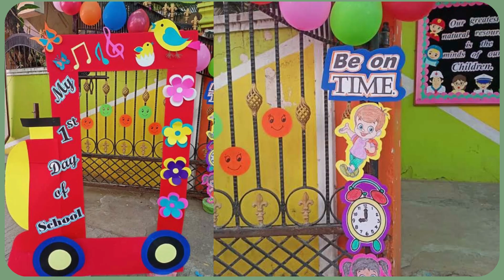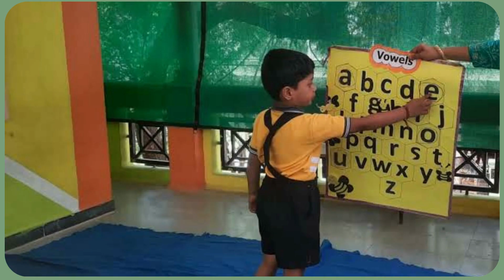My first step to the school | Srinivasapuram | suvidhyaKIDS | 2023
Friendly teachers, Safe & Homely ambiance.
Creative & Innovative displays, Content & Tools.

Learning by doing, Involving & Interactive means.
Micro-level assessment, Analysis & remedial.
Sessions for Life skills & Communication skills.
Classes of Mind mapping, Aptitude & Career Skills.

Sharada Nagar (Nursery to class V ):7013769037

suvidhyaKIDS Preschool
aims at
99 Skills that a kid needs.

5 steps for pre-writing and writing skills.

21st-century schooling concepts
Comprehensive assessment
Microanalysis & Remedials
Career foundation training
Mind mapping & Memory techniques

suvidhya activities
- Morning assembly
- House system
- Arts & crafts
- Dance
- Annual days
- March past
- PT
- Academicfairs
- Field visits
- Adventure activities
- Competitions
- Theme days
- National days
- Celebrations
- Cultural days
- Nature study
- Team activities
- Indoor games
- I-Sports